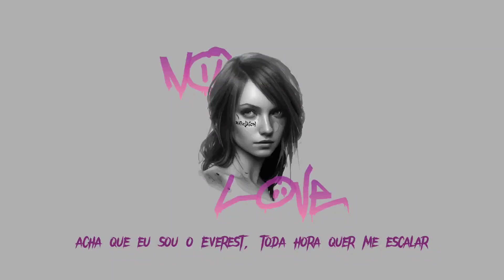no love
Disponível nas melhores plataformas de áudio.

FICHA TÉCNICA:

Artistas: Jason
Letra: Jason
Beat e produção musical: Jason
Produção visual: Jason